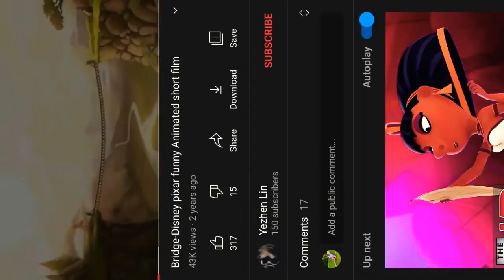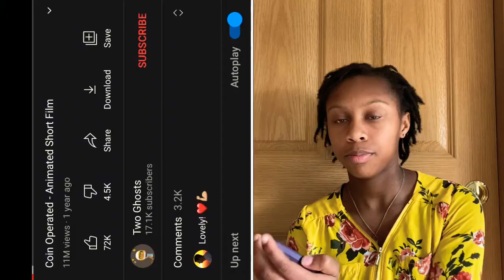A’lani reacts to animations 🎬